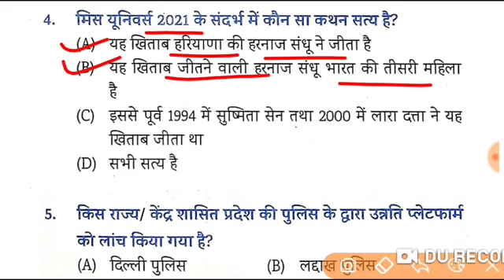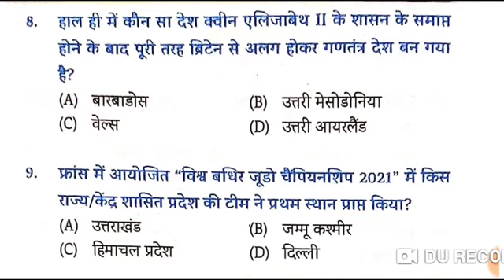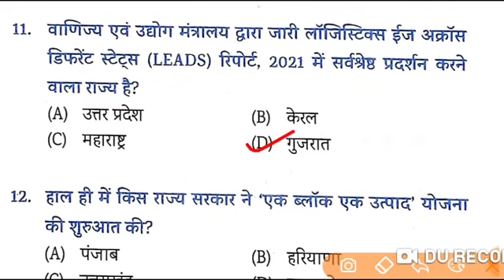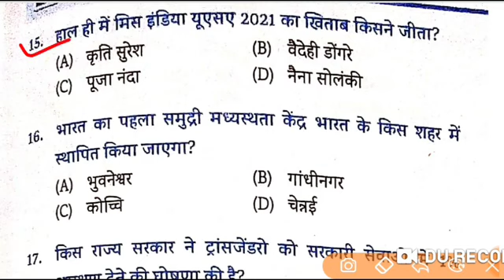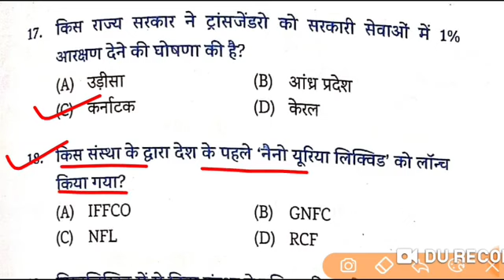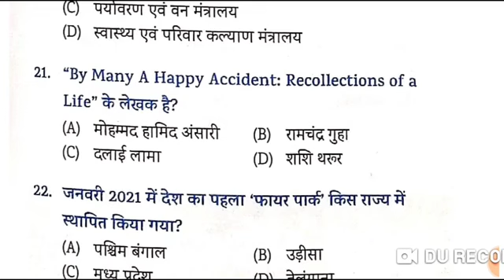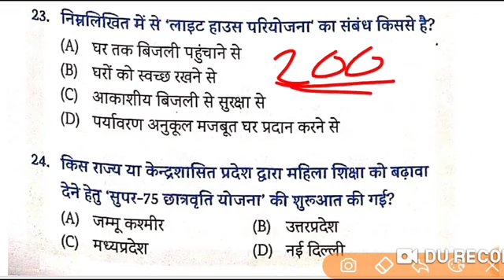B.ed Entrance Exam 2022 Full Prepration | 1 May | Current Affairs Bed Entrance Exam 2022 preparation